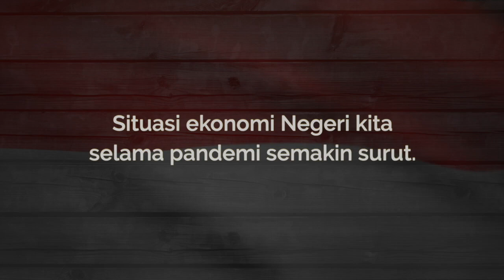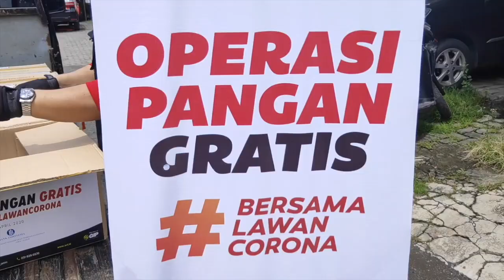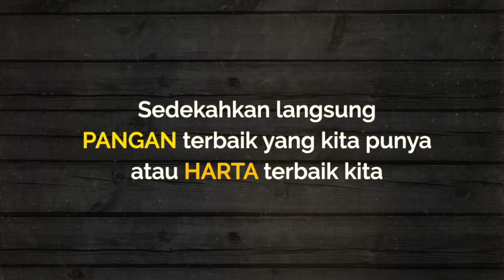SELAMATKAN BANGSA INDONESIA DENGAN SEDEKAH PANGAN KITA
Yuk sahabat, mari sama-sama kita lanjutkan kebaikan ini dengan menjadi pejuang sedekah untuk bebaskan saudara kita dari lilitan kelaparan. Sedekahmu bahagiakan mereka, sahabat..